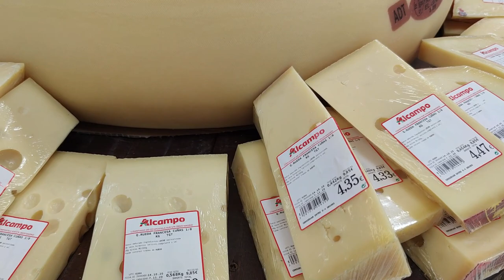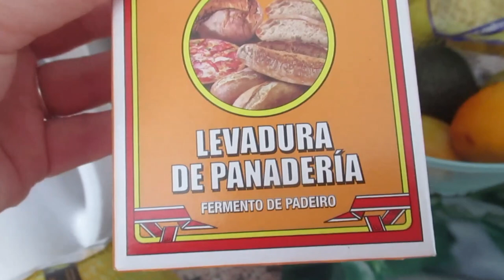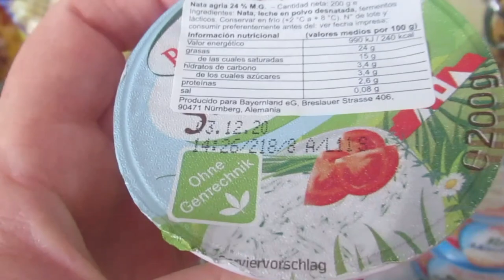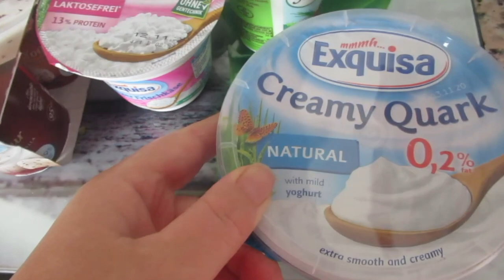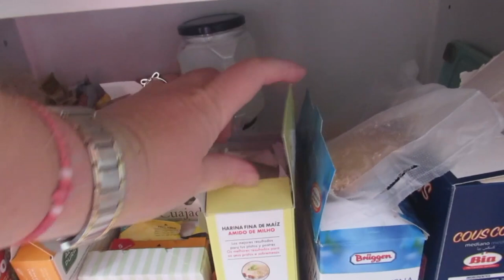Европа, блин ,без света😩 Обзор продуктов🛒 Будет еще веселее😱 Реальная жизнь в ИСПАНИИ VLOG